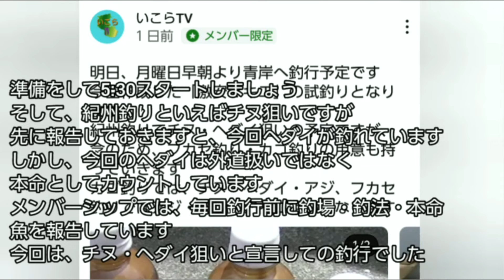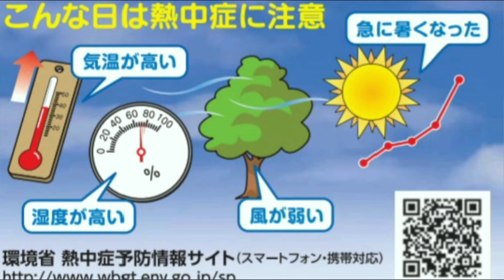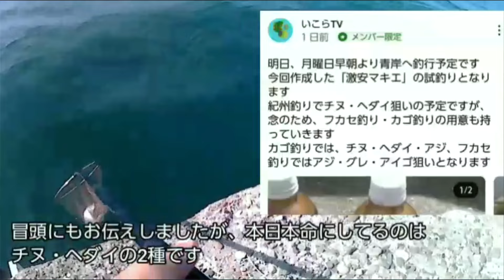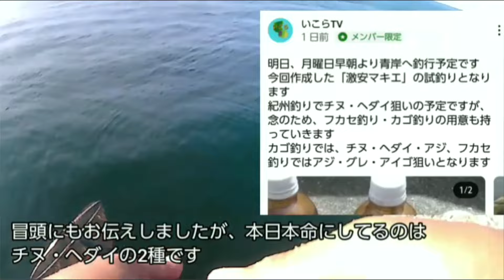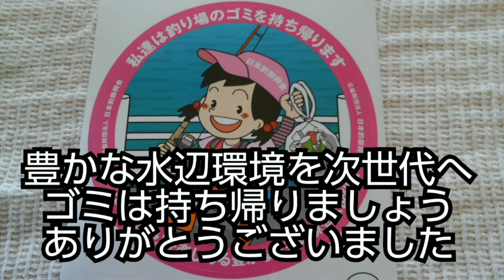【青岸】紀州釣り(20240729)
和歌山市青岸で紀州釣り
今回は【激安マキエ作戦】1釣行分100円未満でマキエを作る
試作品(1釣行分税込98.75円)完成につき、試釣を兼ねての釣行です
【激安マキエ作戦】については、Membershipにて企画進行中です

釣り場で見かけたら、是非お声をかけてください
ステッカーをお配りしておりますので貰ってやってください

　メンバー同士の交流、釣果共有のためのDiscord専用サーバーを用意